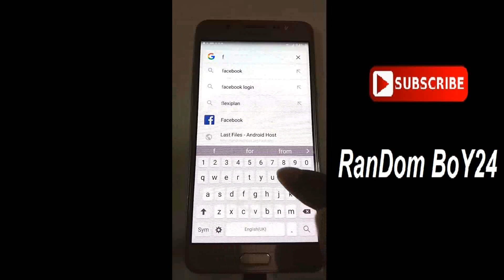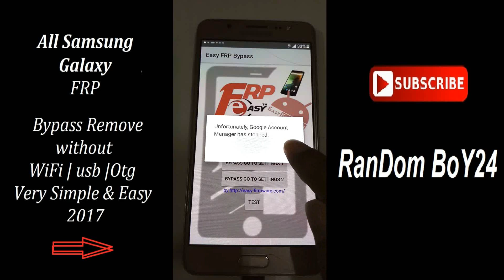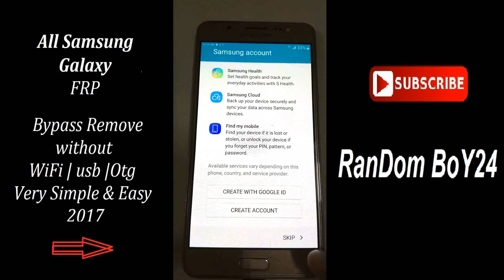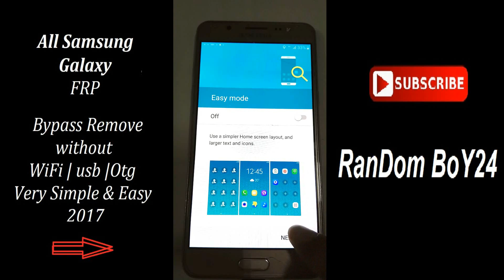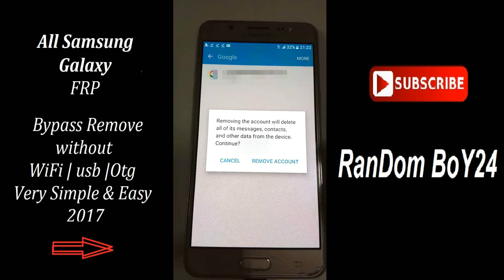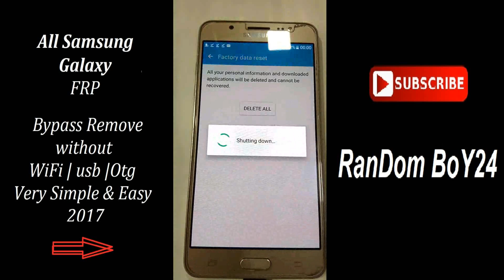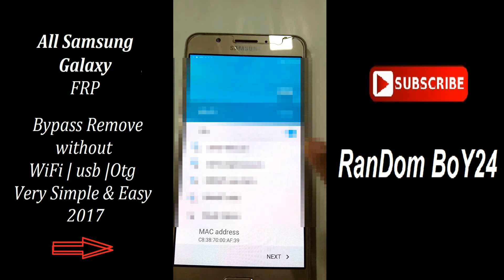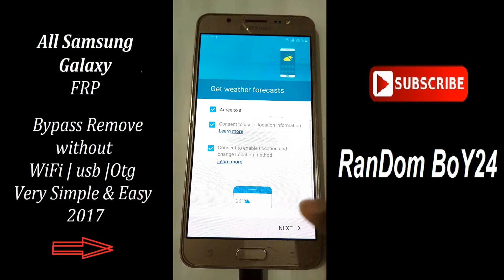FRP NEW WAY 2017 - Any Samsung Galaxy Bypass Google Account Verification Lock 100% Remove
FRP NEW WAY 2017 - Any Samsung Galaxy Bypass Google Account Verification Lock 100% Remove. A New Easy Way To Bypass Google Account Verification Any Android phones. In this Video i show Samsung Galaxy J5 (16) Model To google frp bypass Remove Factory Reset Protection. But This Method Work On Almost All Samsung Phone. also Work Other Android Device. So watch My Video & Follow Method Step By Step. Then You can get Success.

FRP BYPASS 3 APK APP
DOWNLOAD LINK  👇

My Method Also Work This Models.
Samsung Galaxy J1 FRP  bypass
Samsung Galaxy J1 mini  FRP bypass
samsung Galaxy J2 FRP pro bypass
samsung galaxy A9 FRP  bypass.
samsung Galaxy c7 FRP  bypass
samsung galaxy c7 pro FRP  bypass
samsung Galaxy c9 FRP  bypass
samsung Galaxy c9 pro FRP  bypass
samsung galaxy on nxt FRP  bypass

Releted Search Keyword :
galaxy tab a6 frp
bypass frp with pc
t285 frp remove
bypass frp apk
sm-t280 frp
rootjunky samsung bypass apk
factory reset protection bypass without otg
bypass frp without computer
Searches related to samsung galaxy FRP bypass
s7 edge frp unlock
how to bypass google account on galaxy s7 edge
bypass frp apk
galaxy s7 remove google account
how to bypass factory reset protection on samsung devices with pc. Searches related to samsung galaxy s8 FRP bypass
samsung s8 frp remove
bypass galaxy s8 plus
galaxy s8 plus bypass verify
galaxy s8 bypass verify pangu
samsung s8 bypass verify
g955u frp
galaxy s8 plus frp bypass
bypass frp samsung s8
note 5 frp bypass 2017
Searches related to samsung galaxy s6 FRP bypass
bypass frp apk
how to bypass factory reset protection on samsung devices with pc
Searches related to s7 edge frp unlock
s7 edge frp unlock z3x
s7 edge frp unlock odin
s7 edge frp unlock without computer
s7 edge frp unlock 2017
how to bypass frp on galaxy s7 2017
s7 edge frp bypass 2017
s7 edge custom binary blocked by frp lock
Searches related to android frp unlock model
frp unlock apk
samsung frp unlock tool download
frp bypass tool download
frp unlock huawei
frp lock removal software
frp unlock tool without box
samsung frp lock remove

FRP NEW WAY 2017 - Any Samsung Galaxy Bypass Google Account Verification Lock 100% Remove. A New Easy Way To Bypass Google Account Verification Any Android phones